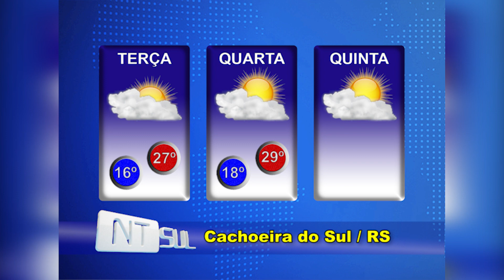Previsão do tempo para 05 de fevereiro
Dia de sol e nuvens em quase todo o estado gaúcho. Não deve chover em Cachoeira do Sul.